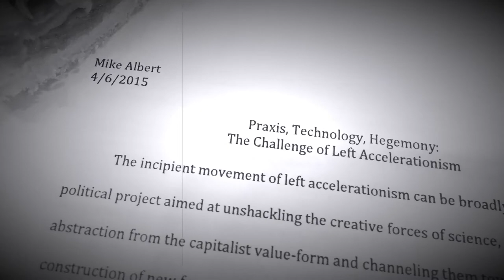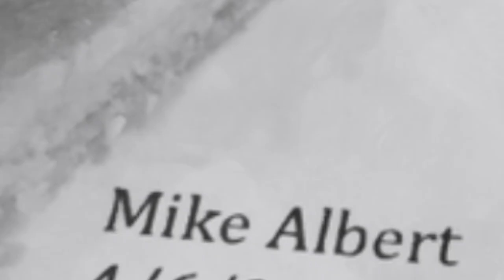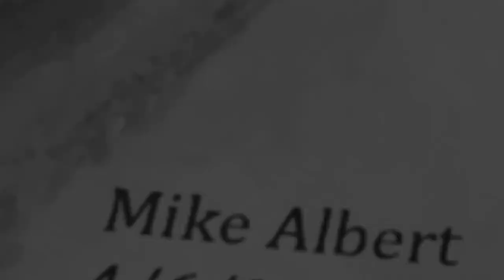Material Preconditions for Memory (History of the Microwave Oven)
This visual essay has three principal parts:

i. Material Preconditions for Memory
ii. Essay on the Relation of Body and Spirit
iii. History of the Microwave Oven

It is itself the seventh part of the so-called "grain ennealogy," (essentially a trilogy of trilogies) of which the earlier works  "The Republic" and "Fear is the Heart of Love (meditation on the ontic culpability of the subject)" comprise parts one and two, respectively.

The Grain Ennealogy:

I. The Republic (2009)

II. Fear is the Heart of Love (meditation on the ontic culpability of the subject) (2009)

III. Melancatia (2013)

IV. Anselm Kiefer Macht Eine Metapher (Böhmen liegt am Meer) (2014)

V. [Slated for recovery in 2016; working title "1848"]

VI. [Slated for recovery in 2017]

VII. Material Preconditions for Memory (History of the Microwave Oven) (2015)

VIII. [Slated for recovery in 2062]

IX. Time-lapse of Sticky Note on Book in Sun (2015)